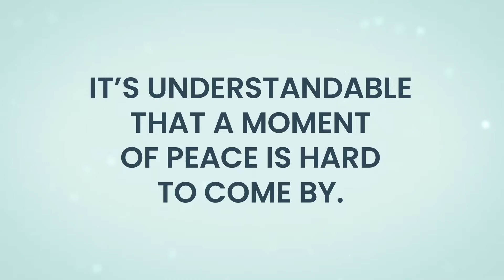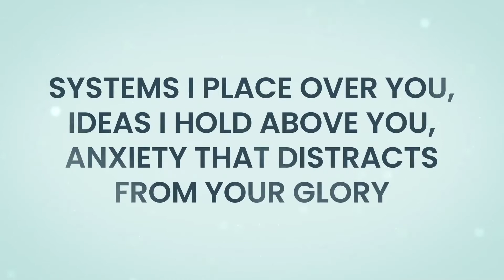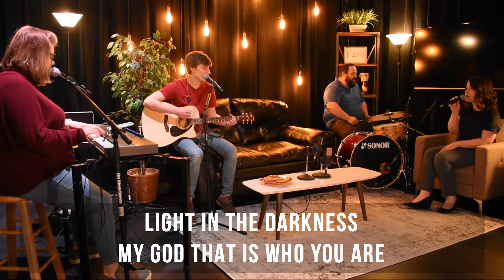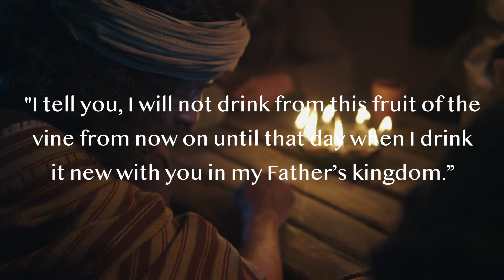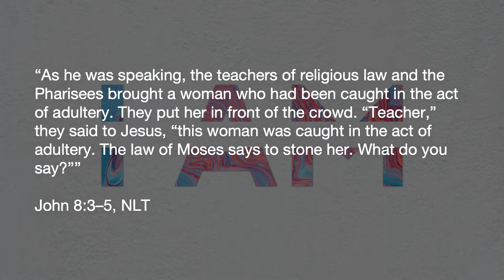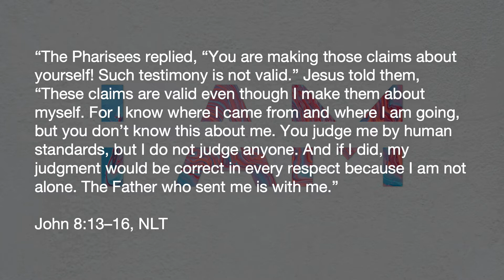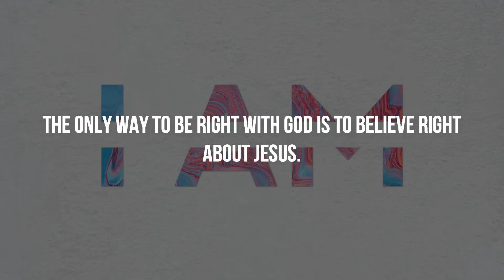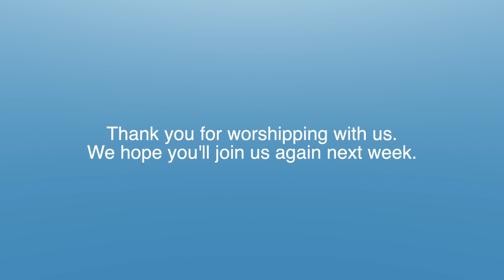Light of the World 4/26/20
We are glad that you are joining us this week for our online experience.